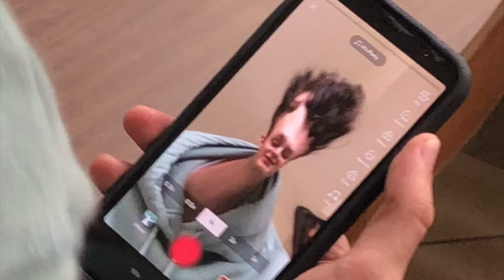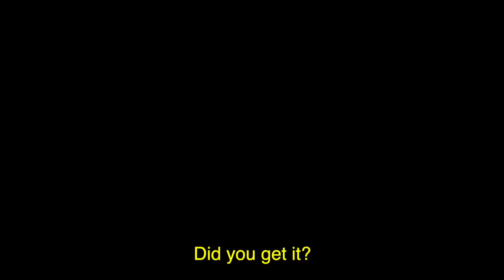Graduation Video - Class of 2021 - Credit for Elma.H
HIS